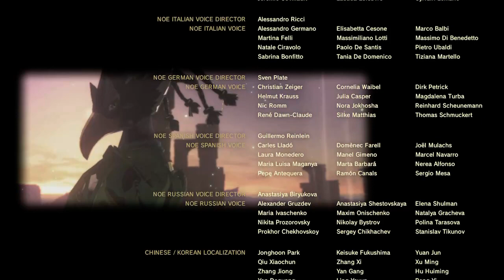Razori314 Switch Captures